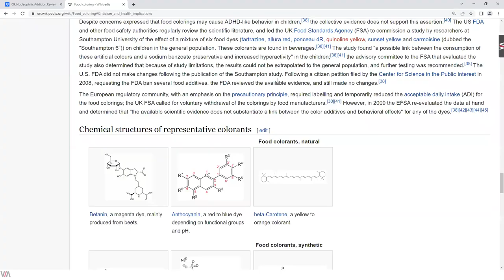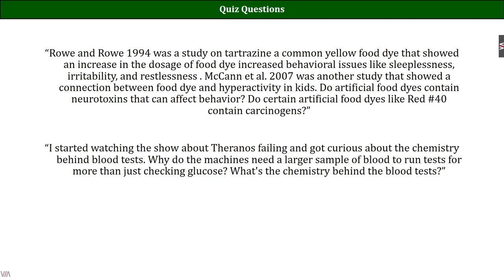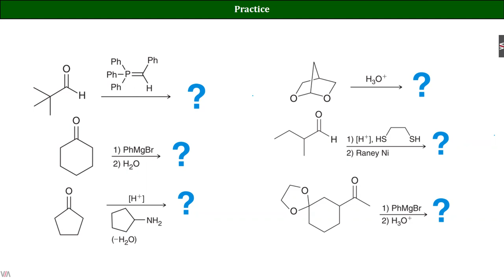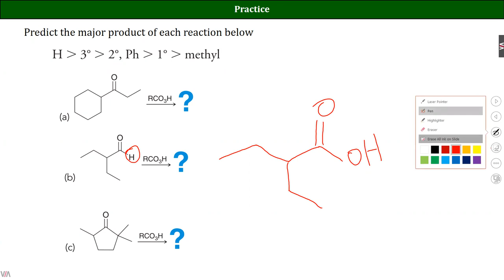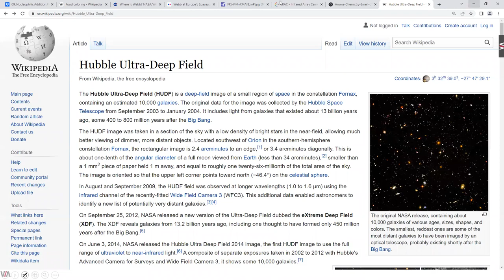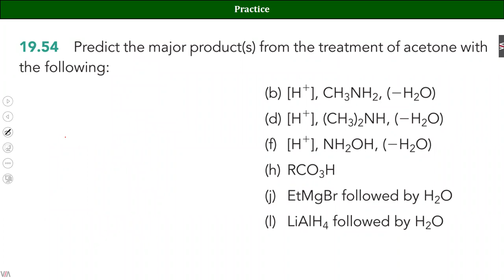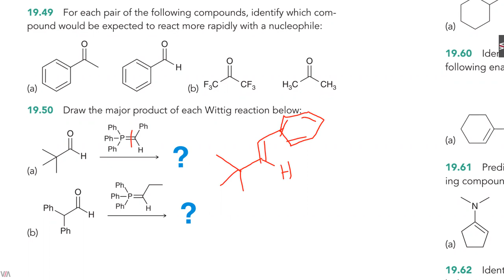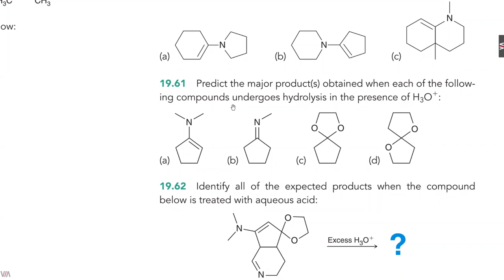Lecture 09 CHM223 Sp2022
Wittig Reactions and Baeyer-Villiger Oxidation